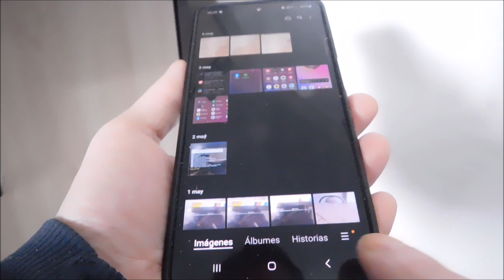Cómo recuperar fotos borradas del celular Samsung sin aplicacione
Eliminó accidentalmente una foto en un teléfono Samsung. Existe una solución para restaurar sin aplicaciones. También es posible restaurar después de un reinicio, pero más sobre eso en otro video.